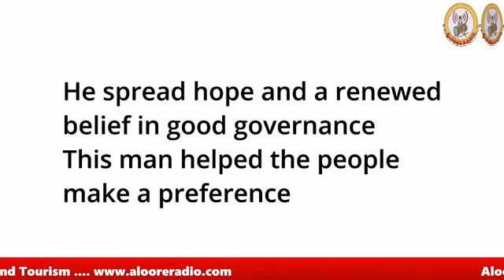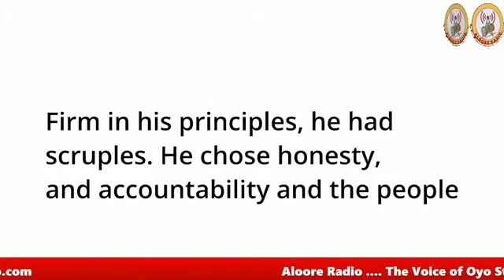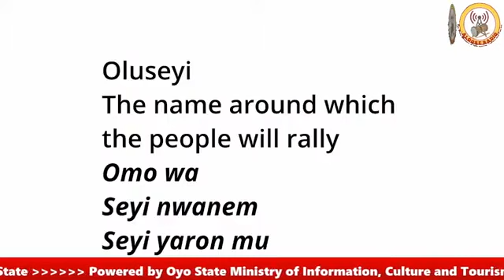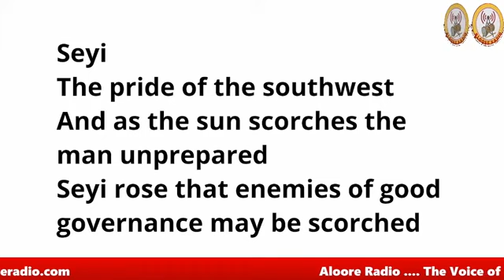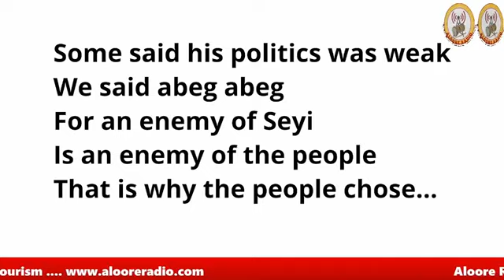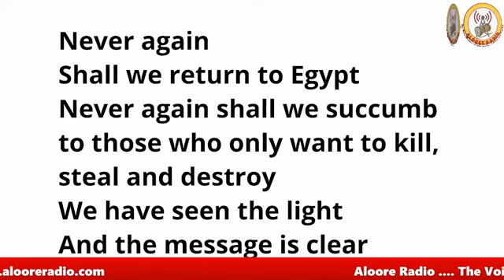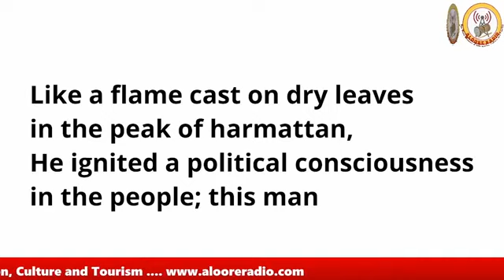Poem for Governor Seyi Makinde at the Volunteers Appreciation Dinner